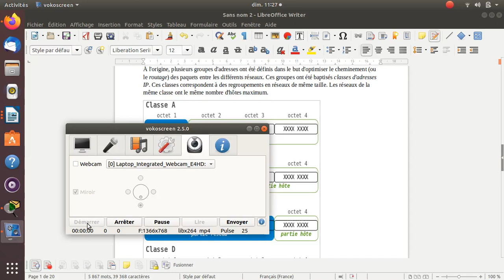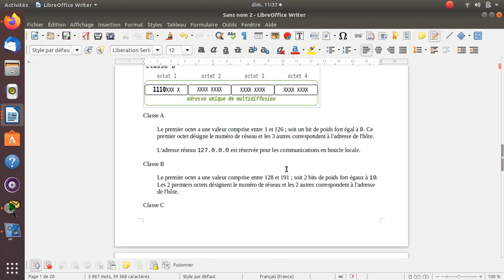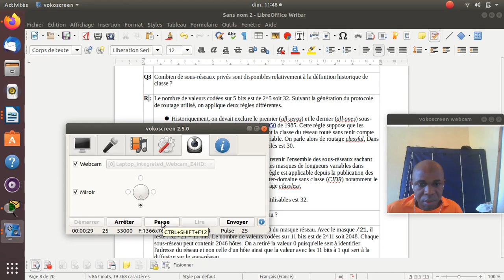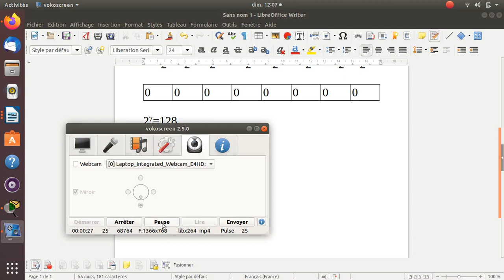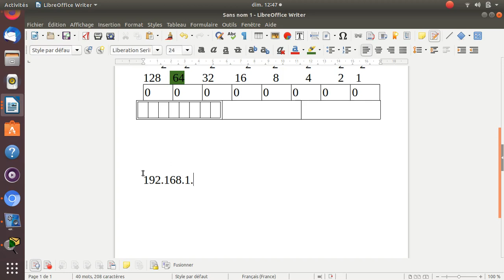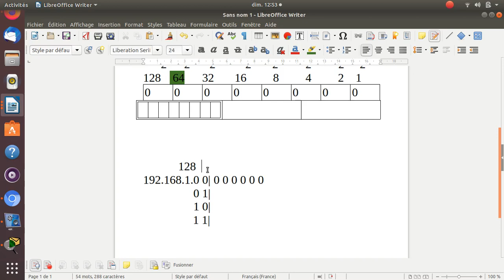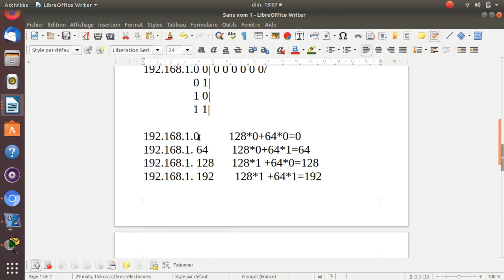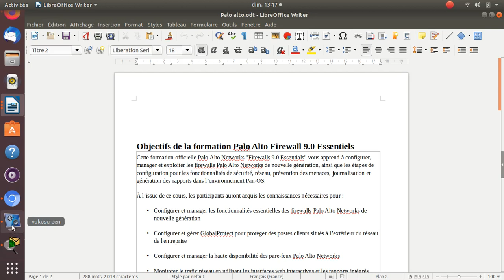Adressage IP et sous-réseautage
Youssouf Abdallah:Adressage IP et sous-réseautage